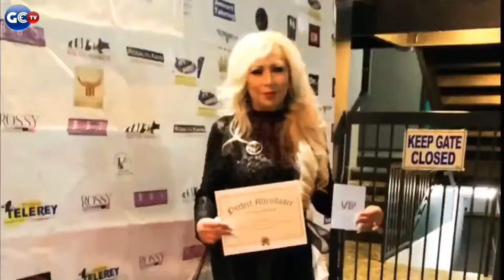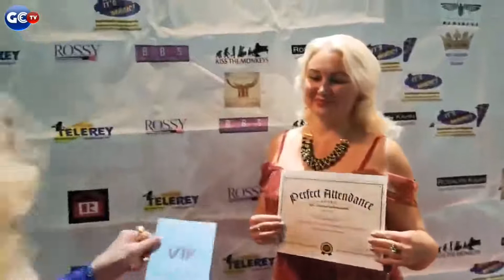International Women's Day March 8, 2022 Celebration 🍾❤️💐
GC ENTERTAINMENT 💖 Company Every Year Celebrate 🍾 Women's International 💖 Day!!!

Galina Capanni
Producer
GC ENTERTAINMENT
MS International Elite Women Of Achievement